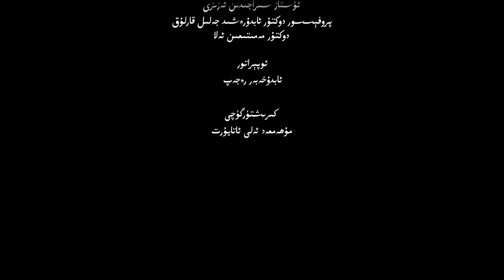«مەۋجۇدىيىتىمىز ۋە مەجبۇرىيىتىمىز» 2- قىسىم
سۇتۇق بۇغراخان ئىلىم ۋە مەدەنىيەت ۋەخپى تەرىپىدىن ئورۇنلاشتۇرۇلغان «مەۋجۇدىيىتىمىز ۋە مەجبۇرىيىتىمىز» ناملىق لېكسىيىدىن ئۈزۈندىلەر